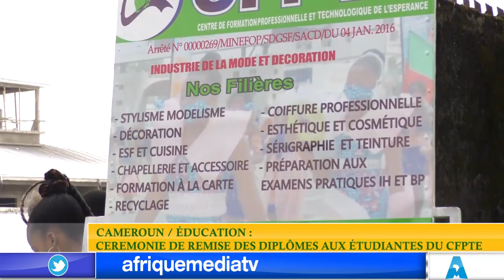2022 IN RETROSPECT: MAJOR EVENTS THAT MARKED THE AFRICAN CONTINENT